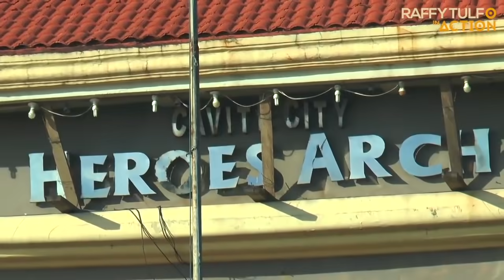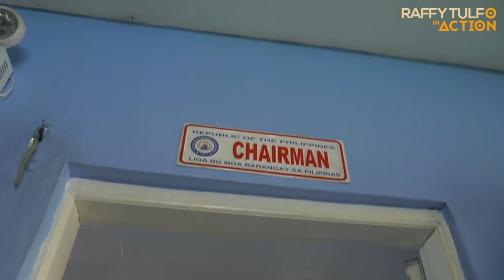BABY NIYA PINATUBOS SA KANYA NG KANYANG BYENAN!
Nais mabawi ni Mary Joy ang kanyang 4 years old na anak mula sa mga magulang ng kanyang dating kinakasama. Ang sagot nila, bayaran raw muna ni Mary Joy ang kanilang mga nagastos sa pag-aalaga sa bata!